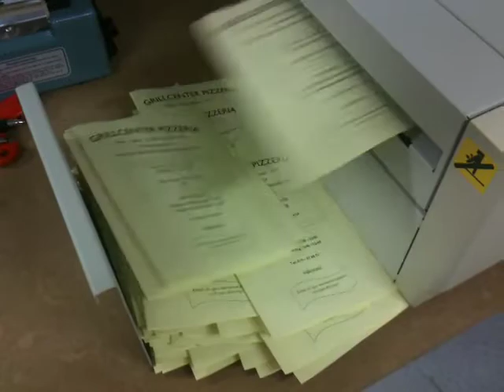How to fold 100 papers in 30 seconds